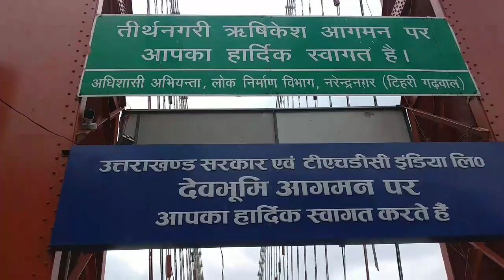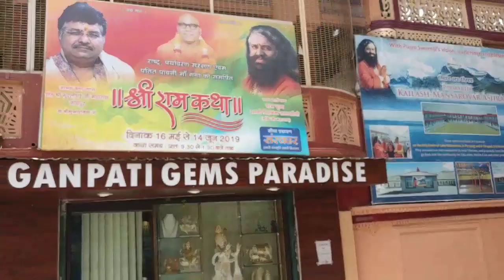Rishikesh Visit ।। Best Tourist Places in Rishikesh ।। Rishikesh Journey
aa Video ma hu tamne janavis Haridwar NI najik aavela Rishikesh vishe. first visit Rishikesh NI yadgar che. aa Video ma Rishikesh na Famous tour place NI jankari pan hu aapish